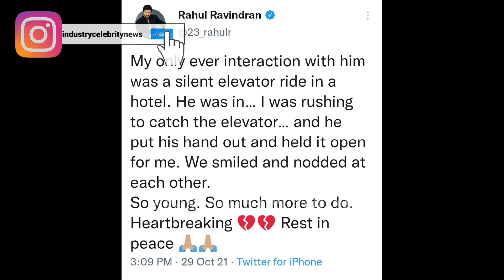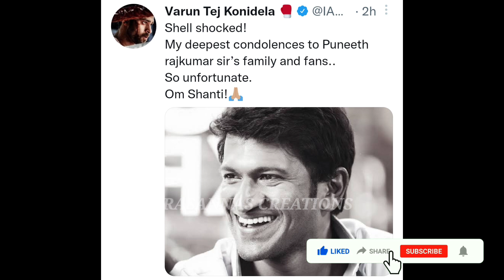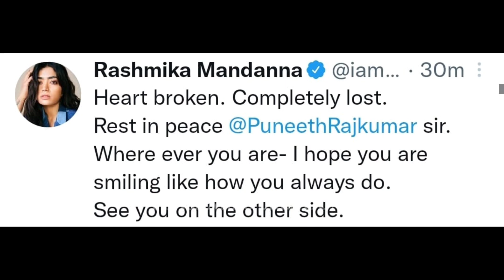Celebrities emotional tweets about Puneeth Rajkumar/Prasanna's Creations